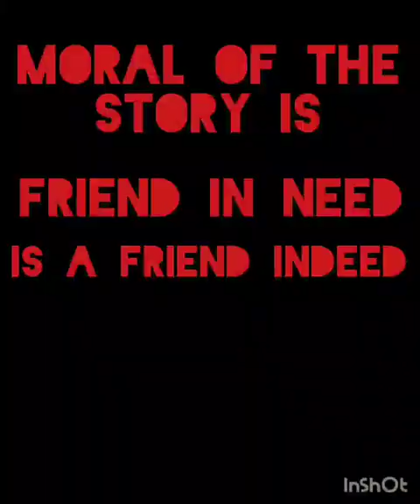story telling on the occasion of world animals day 😽🦮🐖🐎🐕‍🦺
introduction of animals by the story 🐕‍🦺🐎🐖🦮😽🎊